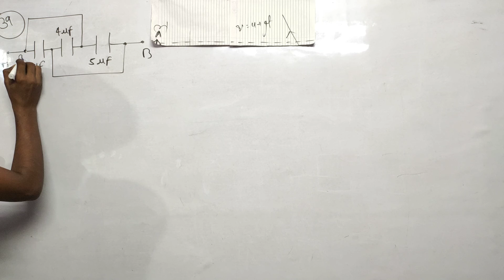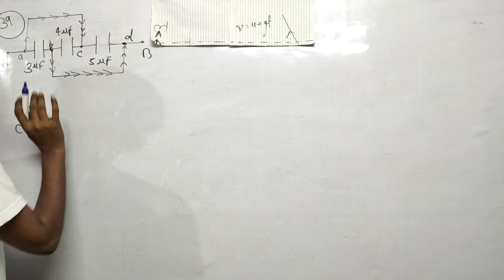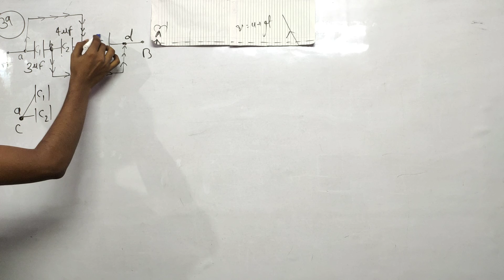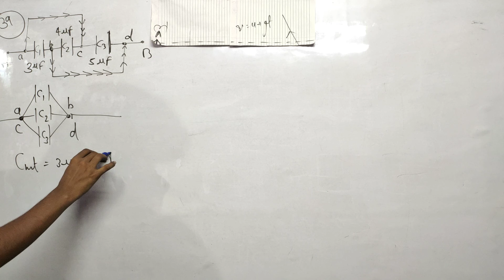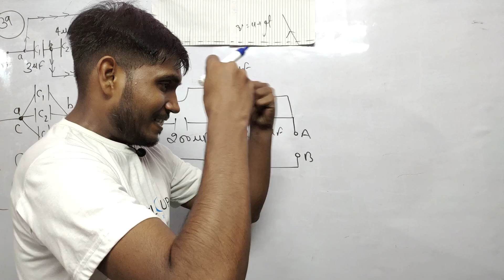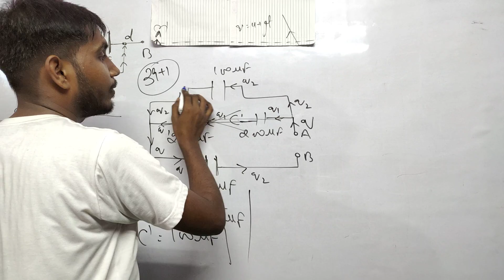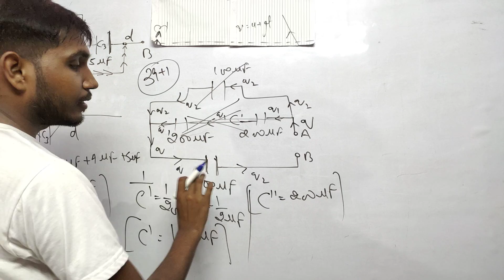Capacitor and Dielectric | Chapter 4th | Numerical 39,40 by Kumar Mittal | ‎@PhysicsKingRudra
question आपको नीचे दिए लिंक से मिल जाएगा।